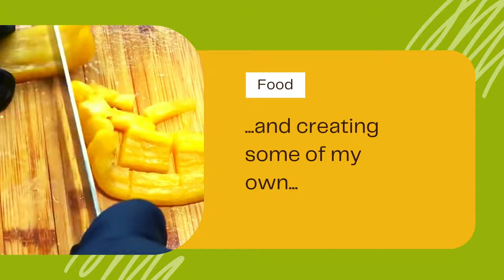Viral TikTok Cucumber Salad! How I Made It | ASMR Food Vlog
Watch how I made this viral TikTok cucumber salad with smoked salmon cream cheese in this relaxing ASMR food vlog! Join me as I create this delicious and refreshing dish that's perfect for a light and healthy meal. @KellysASMR showcases the entire process in this satisfying video, so sit back, relax, and enjoy!

Ingredients:
Cucumber
Smoked Salmon Cream Cheese
Bell Pepper
Onion (white)
Cabbage
Parmesan Cheese
Cayenne Pepper
Honey
Corn

👉 Link & Resources
✨My Lifestyle Channel: @KellyVlogsASMR